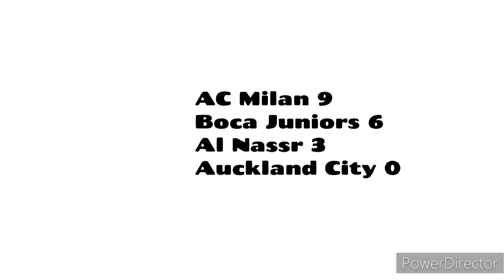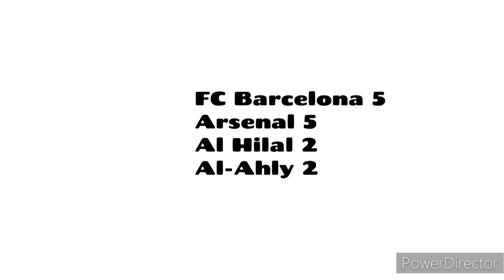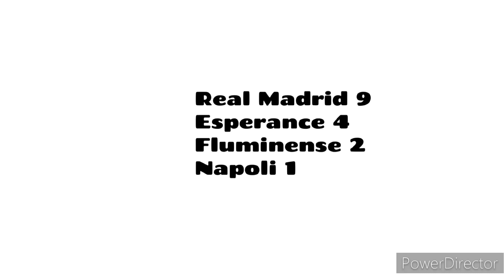Hispasia Mapping Club Cup 2024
It's the Club Cup 2024 edition, held in Germany.